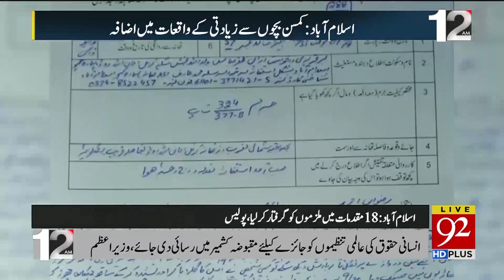Islamabad: The rise in abuse of minor children is alarming! | 28 August 2019 | 92NewsHD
Islamabad: The rise in abuse of minor children is alarming!